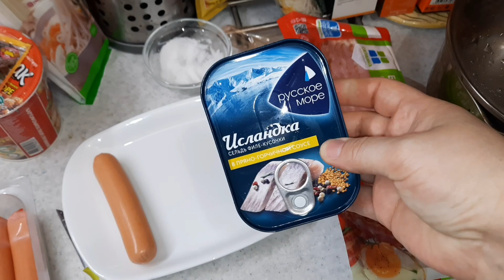Я просто вся в ВОЗМУЩЕНИИ 👉 И СУПЕР РЕЦЕПТ ВКУСНЫХ СОСИСОК